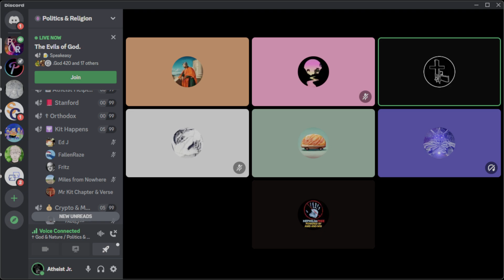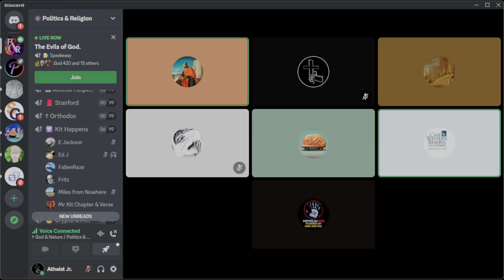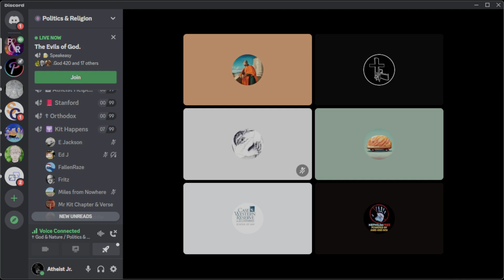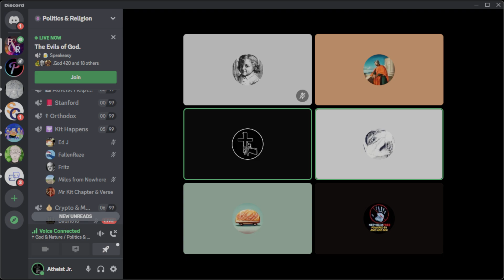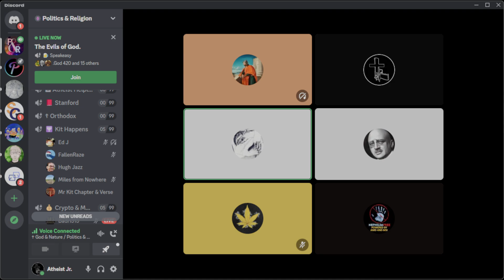Debating Absolute Truth On Discord